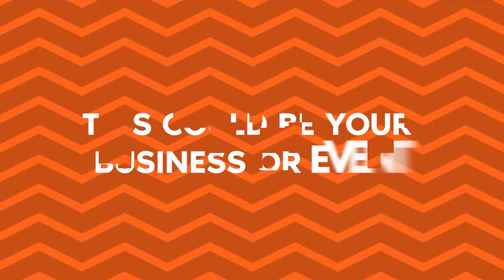Just for the Record: First 100 Days | Hon. Ronnie Skelton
Leader of the Opposition Hon. Ronnie Skelton talks about his first 100 days in office.